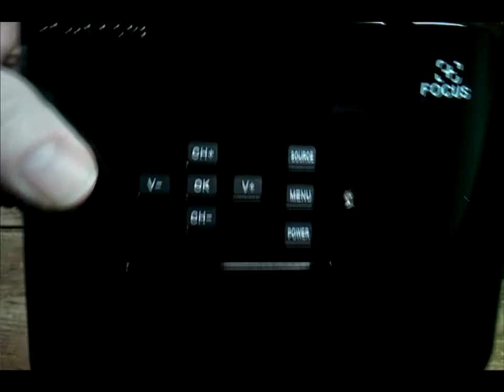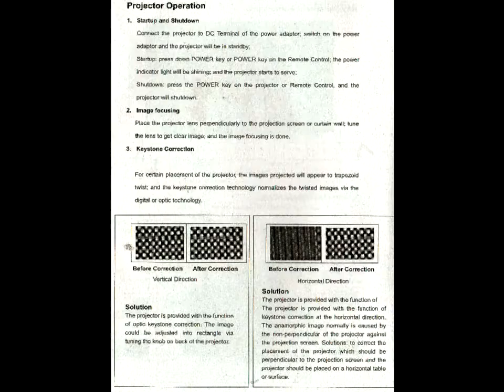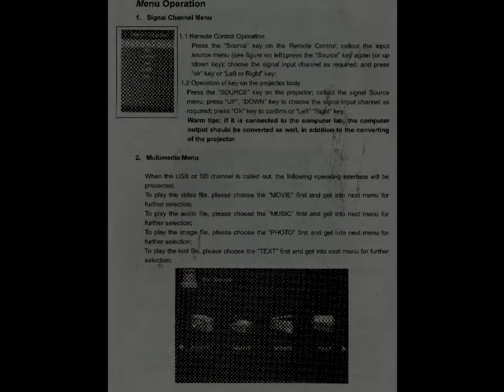ELEPHAS EB Q1 Mini Projector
This is one of the most inexpensive LED projectors I have ever tried currently priced at  just  £42.99 and if looks are anything to go on it is something of a bargain. But we shall see.

The projector arrived well packaged in a mid market product box with all the components within very well protected in a dedicated foam insert pack. Inside the box aside from the projector itself was a remote control handset, an AV cable adapter, a power cable with UK plug, a English language User Guide.

Build quality seems fine, although of plastic construction the projector feels well made and robust and nothing feels flimsy or about to fall off or break. The device has an attractive high gloss piano black finish and looks quite stylish. The power transformer is built into the projector so there is no power brick needed. The User Guide is nicely printed, well written, effectively illustrated and is easy to follow. The User Guide is one of the best I have seen for a budget projector, which is not saying very much I have to add. I include a scan of the full User Guide at the end of my unboxing video, just switch to fullscreen and pause as required. The  infra red remote control is medium sized  with proper physical clicky buttons rather than the credit card sized soft touch remotes often supplied. The device has all  the usual ports and connections: HDMI, VGA, USB, TV, SD card, AV in. I have not tested and so cannot be sure if the TV input will work here in the UK although I suspect it may be Analog only.

The technical specifications are pretty basic.  It supports dual band wifi, Brightness is 1200 Lumens, Contrast is 500:1, Native Resolution is 480x640, Aspect Ratio is 16:9 scaling to 4:3, projection distance 1m-3.5m , Projection Image 30 to 100 inches. We are not told either on this page or in the User Guide how bright the image is but having used I have to say the only answer is Not Very Much.

Focus is also manual only. It supports USB/SD/AV/HDMI/VGA  inputs and has a headphone socket. There is keystone adjustment but it is manual only, again typical for a low to mid range device.. All the main remote control functions are duplicated from physical buttons on top of the unit. Most of these features match those of other larger and more expensive entry level projectors I have tried.

For the price it works about as well as can be expected. If you are looking for a high end unit for professional use then keep on looking. The light output is pretty dim but works adequately  in a darkened room. The image quality is Ok for video and games but no good for text or prsentations.. There is little colour fringing and the colours are OK but far  less saturated than you would find on a high end projector. The device does not natively project HD images but will scale down from an HDMI input and the native resolution is average for the price.  The sound output is loud but of poor quality and for best results you should use external speakers for which there is an audio out socket.

If you need a budget price projector with reasonable  image quality and with support for all the basic functions  and intend to use to view videos and games then this might be for you. If you want an autofocus unit with perfect colour fidelity for professional use in a undarkened room and with a large image then keep on looking and expect to pay very much more to find it..  This would be fine for use in the kid’s room for viewing their favourite videos.

This projector looks very attractive and the equal of many more expensive units. The remote control is of good quality and the User Guide better than the norm. Turn the device on and it is clearly a budget unit. Keep that in mind and for the price it is still a good buy but just do not expect too much from it.

The Good
Good build quality
Easy to read  User Guide
Good remote control
Tripod screw base
Multi voltage
Attractive design
Keystone adjustment

The Bad
Resolution not suitable for text display
No handset batteries included
No auto focus
Poor sound quality
Low light output